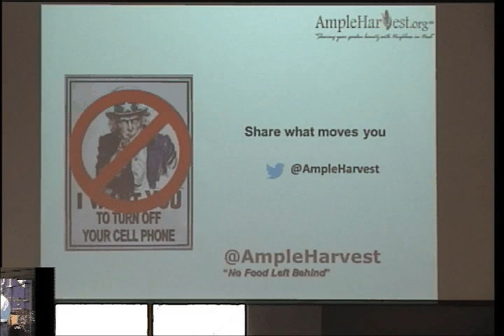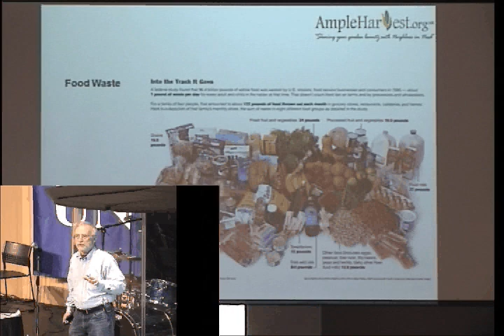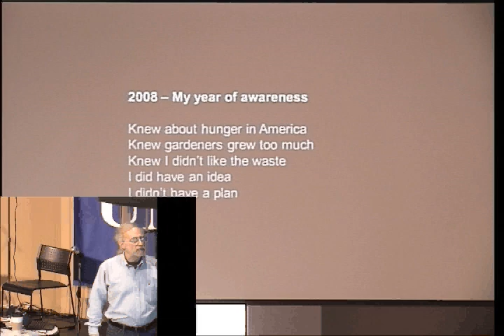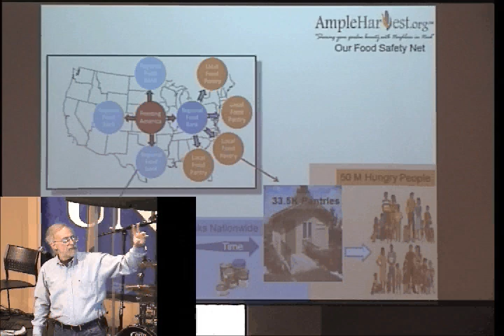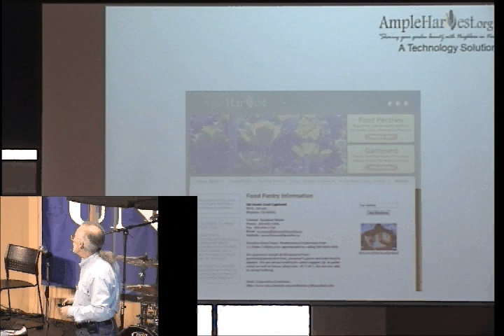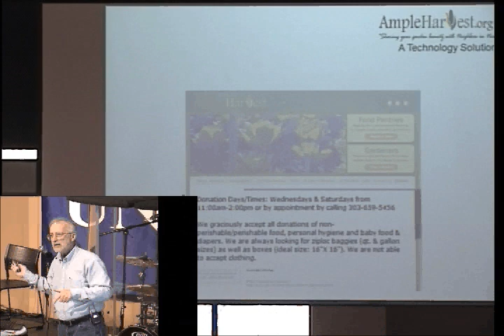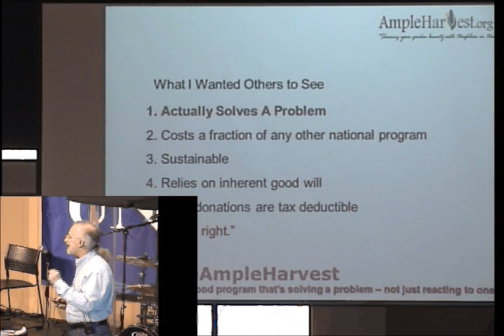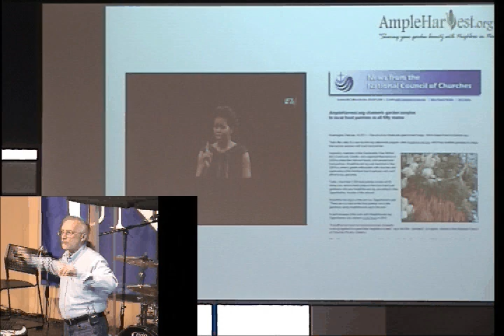Oppenheimer Leadership A